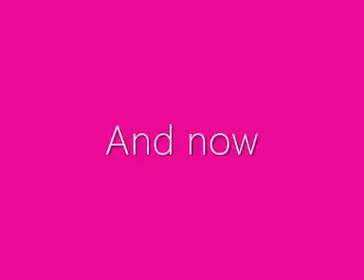An Ordinary Day.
Man, i love college!